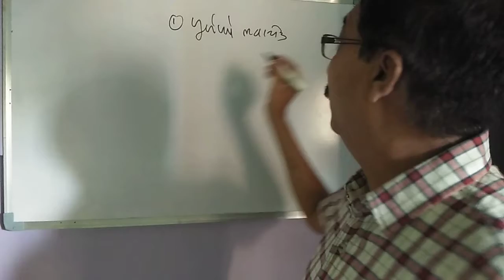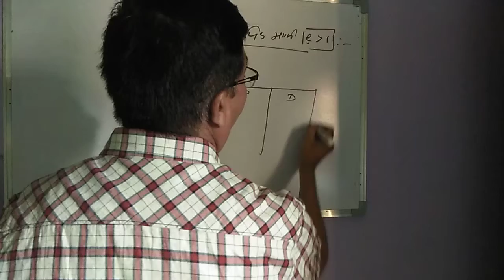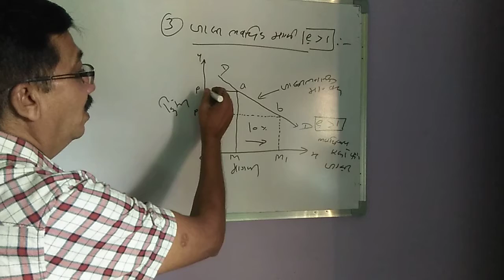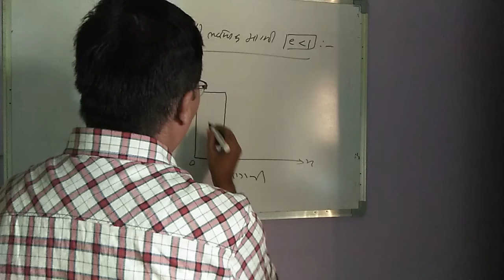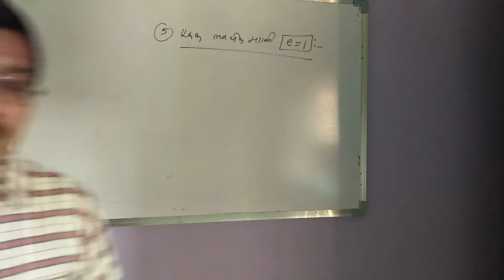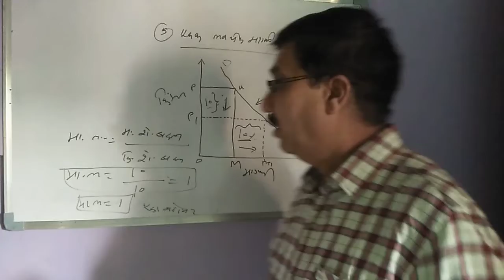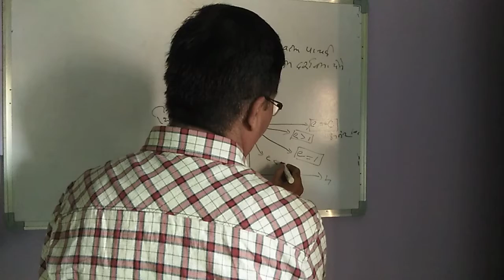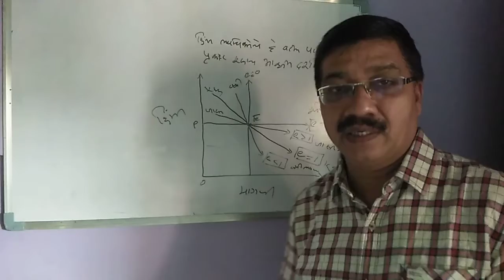B A semester 1 Economics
Types of price elasticity of demand